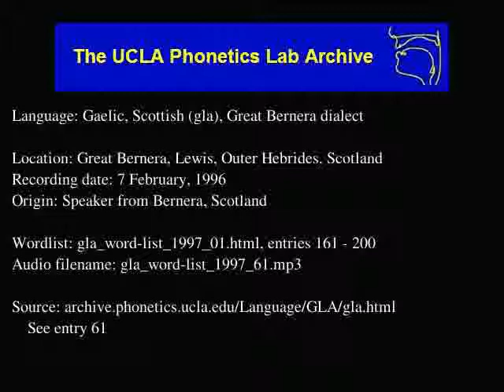Gaelic, Scottish audio: gla_word-list_1997_61